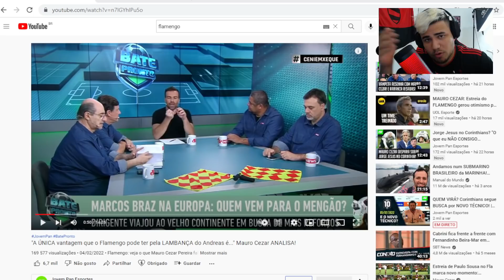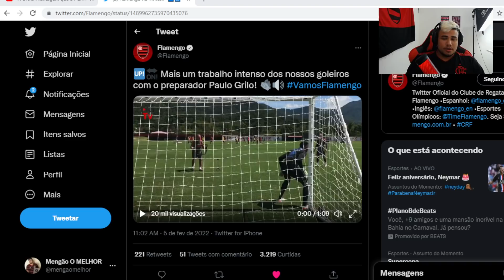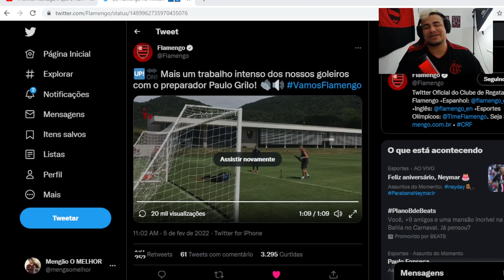PAULO GRILO PEGA PESADO NO TREINO DE GOLEIROS! MAURO SOLTA O VERBO SOBRE ANDREAS!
PAULO GRILO PEGA PESADO NO TREINO DE GOLEIROS! MAURO MANDA PAPO RETO SOBRE ANDREAS!